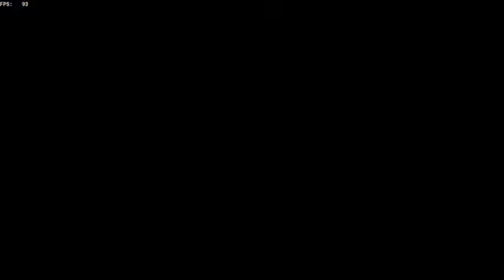Sea Of Thieves -- tryharding in hourglass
Hourglass pvp trying to get curse of the reaper